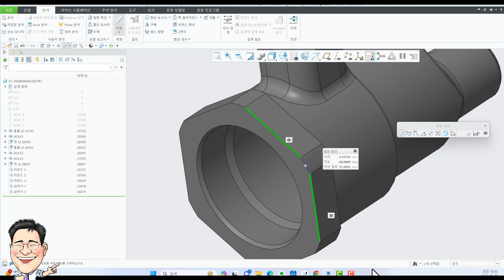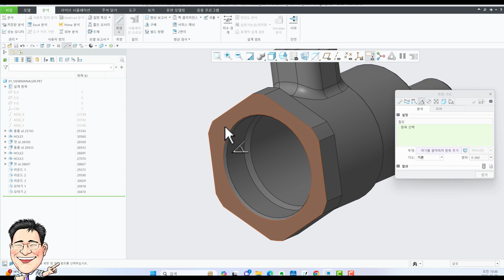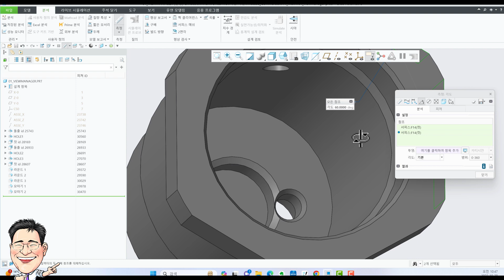20231028 각도측정